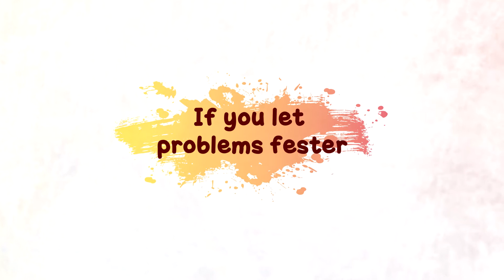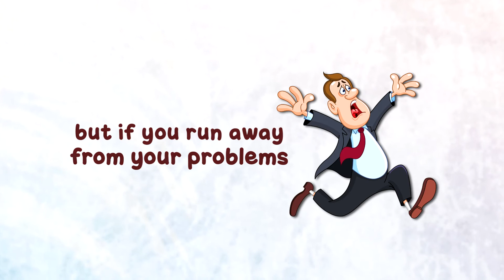How to Deal with Problems - Golden Nugget #247